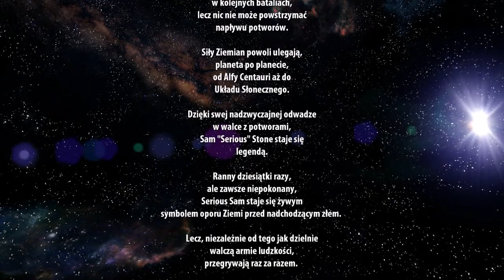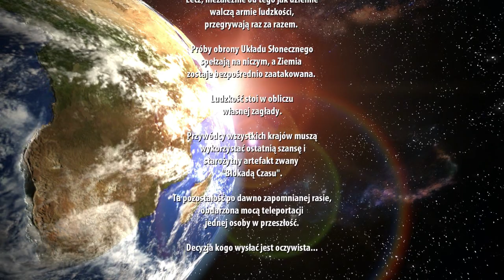Serious Sam HD: The First Encounter Part 1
Nie ma to jak gra zaczynająca się od zgonu :D